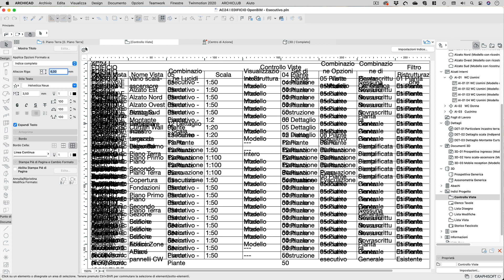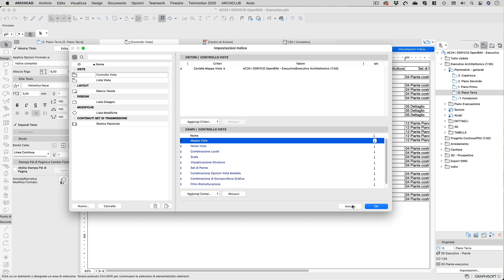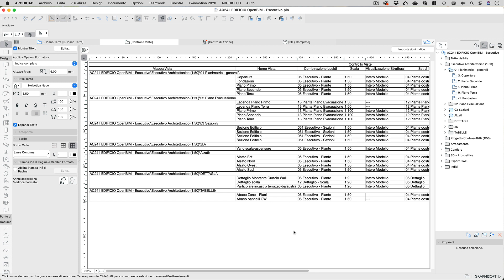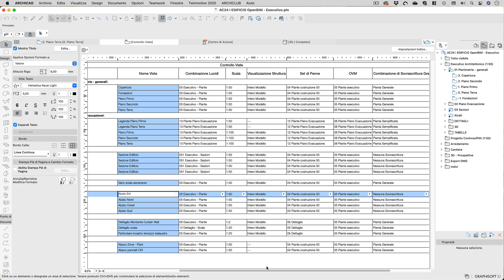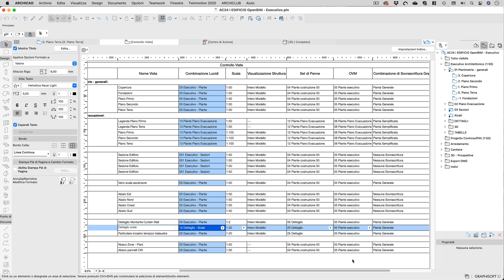Come fare ARCHICAD una lista delle Viste del Modello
Puoi approfondire la tua conoscenza di ARCHICAD con i miei video corsi che trovi in GRAPHISOFT Learn

In questo breve video tutorial ti spiego come fare ARCHICAD una lista delle Viste del Modello

Questo video tutorial è stato registrato con ARCHICAD 24 ma la funzione descritta è presente anche nelle versioni precedenti